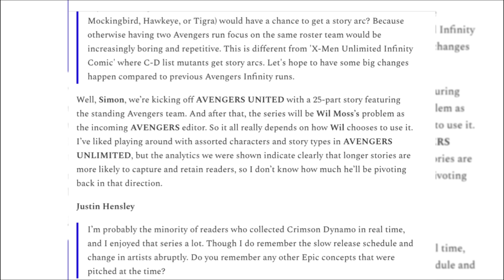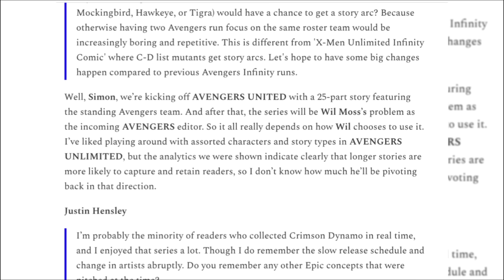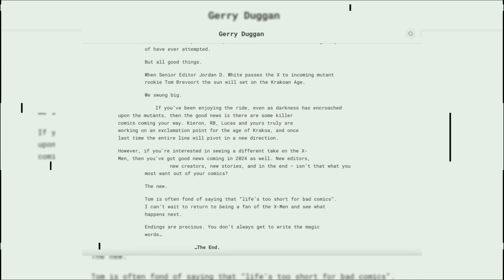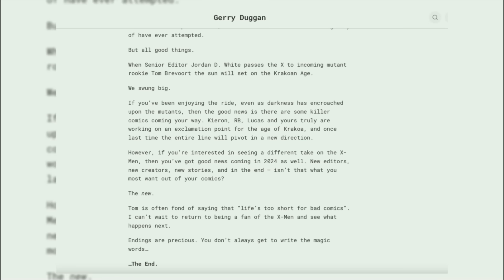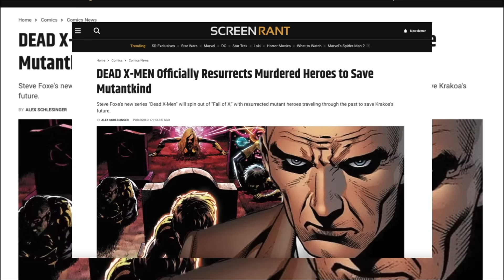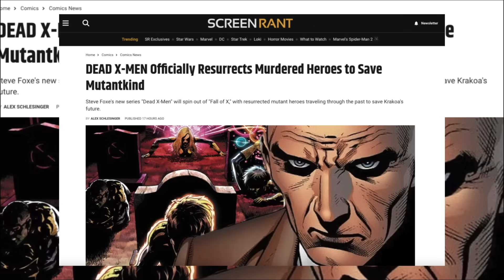X-Men News | Jordan White & His Legion Of Doofuses Are Done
X-Men fans have wondered just how much the franchise is changing under Tom Brevoort. News trickling out of Substack newsletters indicates Jordan White and his legion of doofuses are leaving for good. And it appears Jordan White isn't moving into another cushy group editor position at Marvel Comics. Wes breaks down the latest X-Men news and explains why Jordan White's time as X-Men group editor failed so spectacularly. Great X-Men news, Jordan White and his legion of doofuses are done.

Recommended Video
Jordan White Is Why X-Men Comics Failing